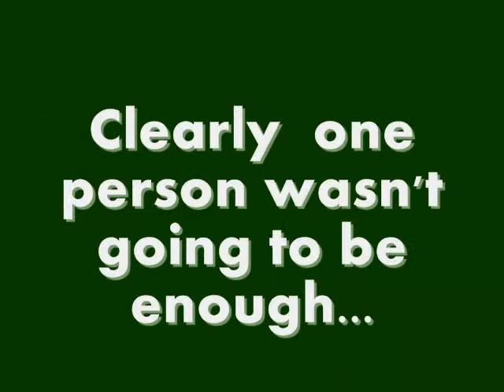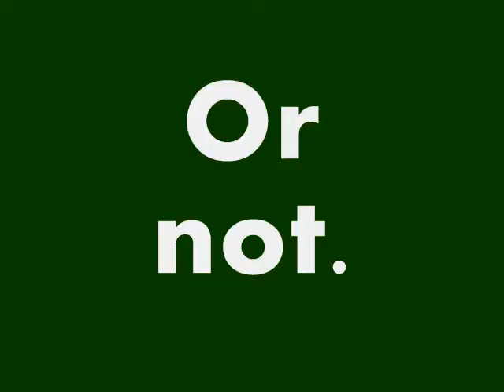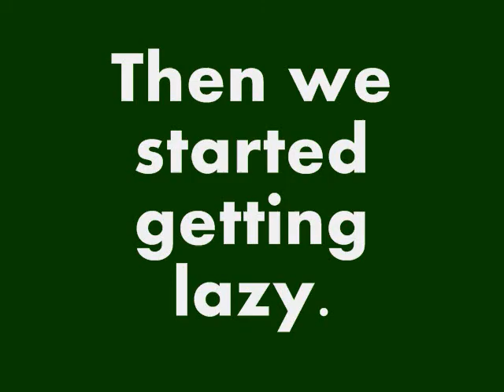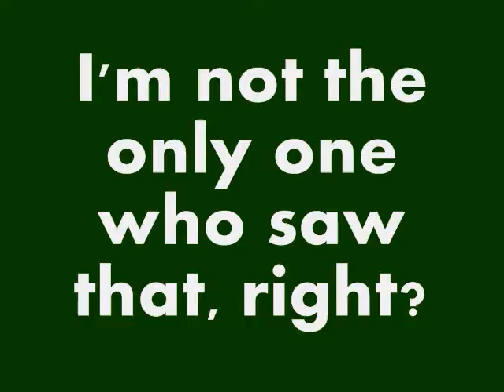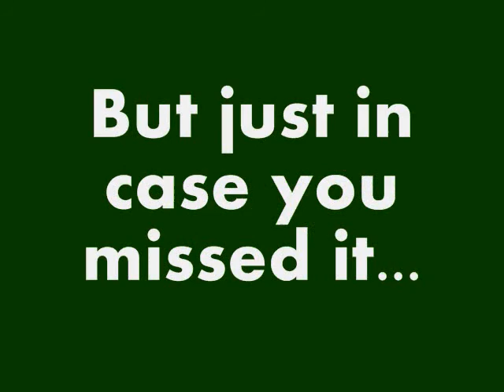For Alex!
The second video i ever edited. embarrassing, but i might as well get something up.
please, ignore my man voice. i tend to sound like Gaston on camera...